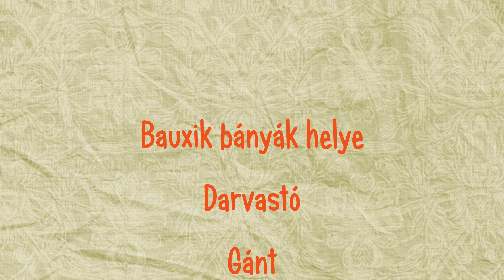Bauxit bányák 1.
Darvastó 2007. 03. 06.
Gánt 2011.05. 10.